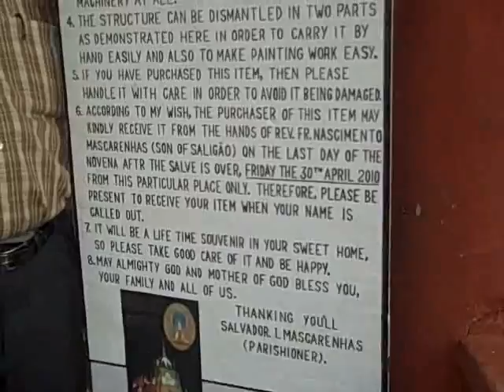Salvador Mascarenhas... modelling a Neo-Gothic church (at Saligao, Goa, India)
Salvador Mascarenhas took to scuplting small wooden models of the Neo-Gothic Mae de Deus church in Saligao, Bardez (Goa, India). The former navyman talks about how he took to this post-retirement hobby. Retired, but not tired. And surely not out of creative ideas.